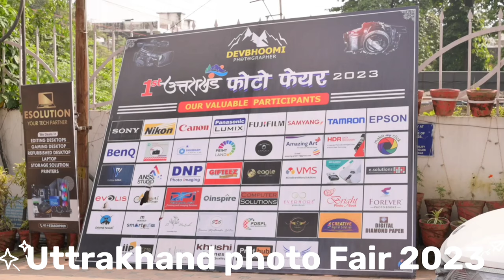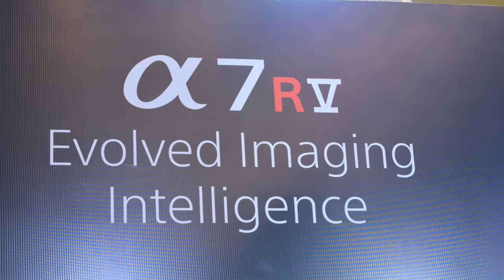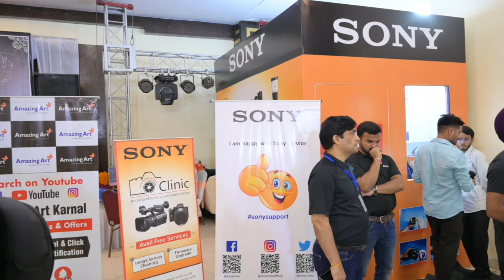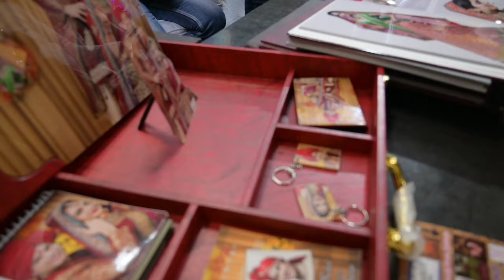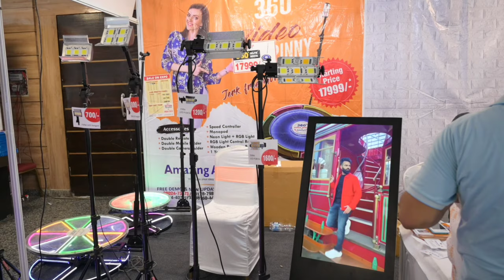Uttrakhand Photo Fair 26/27August 2023 Dehradun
Uttrakhand Photo fair 2023 Dehradun

photo fair,photofair,photo video fair,photo fair mumbai,trade fair,video fair,Delhi

,photo fair mumbai 2023,
worlds largest photo fair,
how to,photography,
photo exhibition,contemporary,
photography tutorials,
collector,
sony a7r v,contemporaryart,
photography tips and tricks,artcollector,curator,
consumer electronic imaging fair 2023,artifact,sculptor,christie,
photography exhibition 2023,artmarket,christies,artdealer,canon r6 mark ii,nikon z6 mark ii